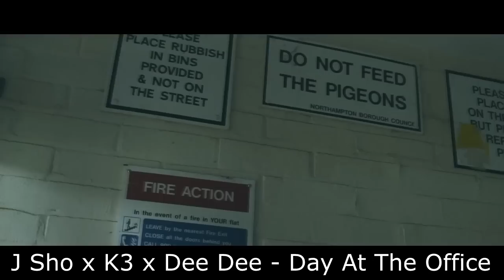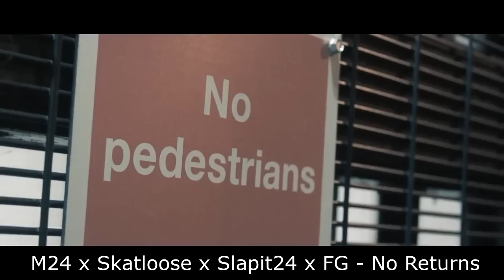Best of UK Drill September 2017 | 67/Harlem/410/150/SilwoodNation/SMG/KuKu/Zone2/Moscow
0:00
2:04
4:41
8:41
11:27
13:22
16:06
18:45
22:39
26:32
28:46
32:08
34:17
36:20
40:01
43:29
46:15
50:13
52:59
56:42
1:00:31
1:03:04
1:05:23